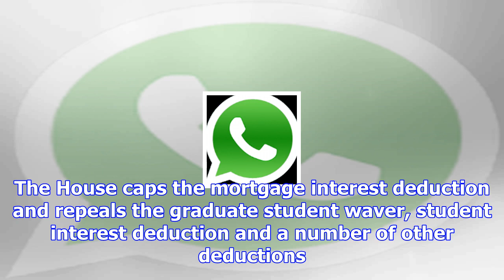Gop tax reform is now one step away from being law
Senators voted Wednesday afternoon to go to conference with House lawmakers to try and hammer out a ...